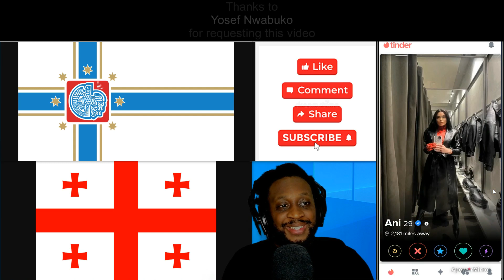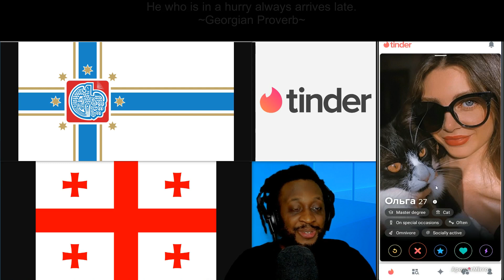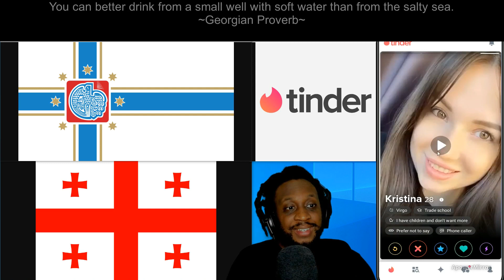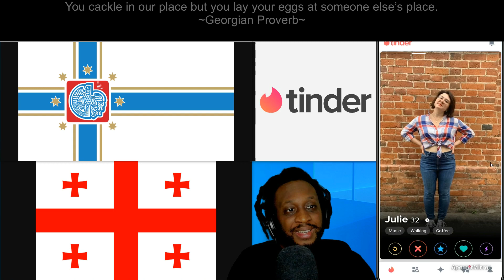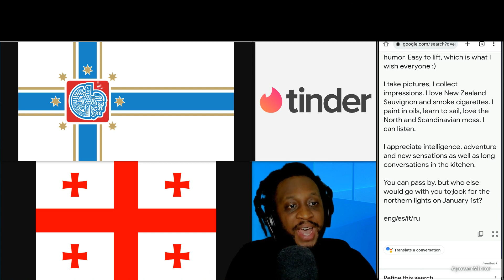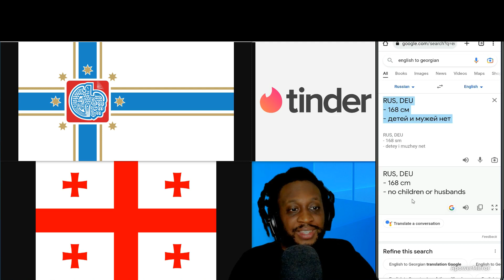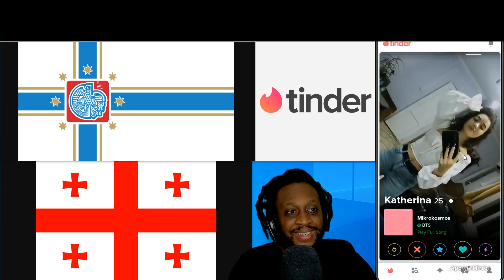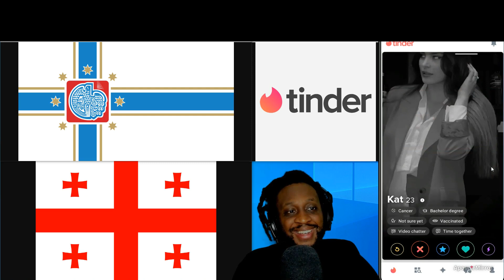Tinder Adventure in Tbilisi, Georgia with Uncool Jamal (part 1)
Part 1 of the Tinder Adventure in Tbilisi, Georgia
Georgia is a transcontinental country at the intersection of Eastern Europe and Western Asia

The motto for Georgia is:
ძალა ერთობაშია
Dzala ertobashia
"Strength is in Unity"

A woman or women from Georgia can be referred to as:
Georgian or Georgians
Tbilisi is the capital and the largest city of Georgia

A woman or women from Tbilisi can be referred to as:
Tbilisian or Tbilisians
Some of the neighborhoods, boroughs, districts and areas in Tbilisi are:

On the top of the screen will show Georgian proverbs.

One of my favorite Georgian proverb is:

- Whoever I love is the most beautiful  -